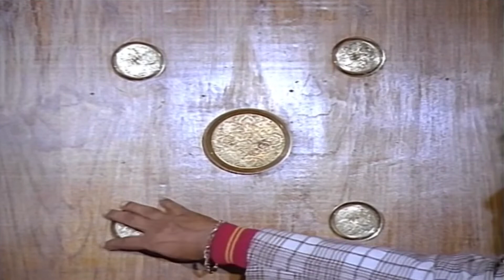Sripriya Plans a Trap for Rajini | Billa Tamil Movie | Rajinikanth | MSV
Sripriya Plans a Trap for Rajini, a scene from Billa Tamil Movie on Thamizh Padam. Billa Tamil Movie featuring Rajinikanth,

Sripriya in lead roles. The Movie also stars K. Balaji, Major Sundarrajan, R. S. Manohar, Thengai Srinivasan, A. V. M. Rajan and Helen.

Billa Tamil movie is directed by R. Krishnamurthy, produced by Suresh Balaje, under Suresh Arts and Music composed by MSV.